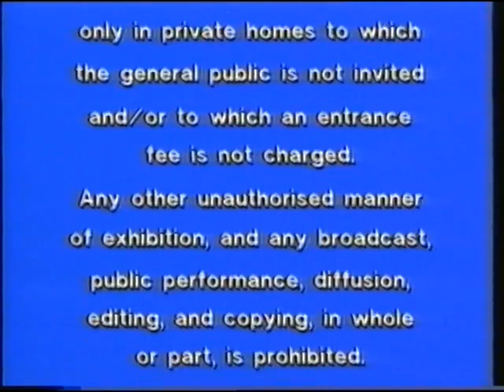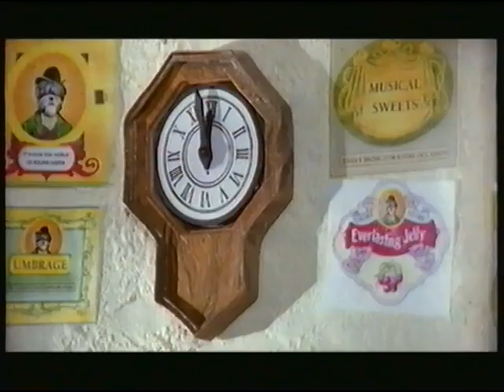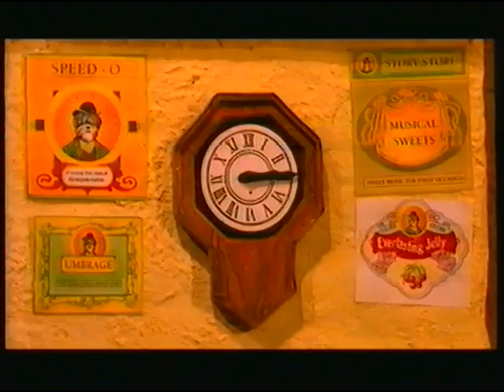The Story Store: Who's Minding the Store and Other Stories (1995, Full VHS)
Join George, owner of the Story Store, and his companion, Pip, as they sell magical items to satisfy the wishes of such customers as stingy simian Angus Puggle, long-in-the-tusk elephant Granny Clump and Victoria Pumpkin, the lumbering hippo who wants to be a ballerina. The four stories featured here are 'Who's Minding the Store', 'Special Delivery', 'Granny's Second Childhood' and 'Helping Hands'.

Narrated by Alan Bennett.